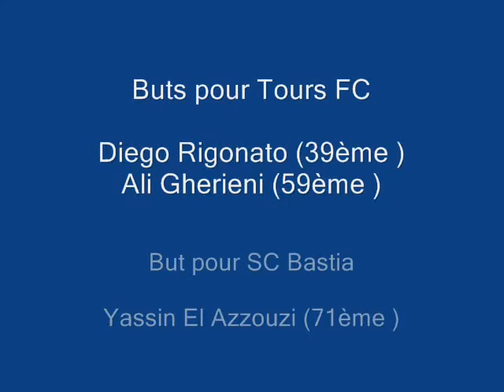Tours FC SC Bastia Rémi Biancardini réaction après match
Réaction de Rémi Biancardini, joueur du Tours FC. Le Tours FC accueillait l'équipe de Bastia, au Stade de la Vallée du Cher le 27 avril 2012 : Ligue 2, TOURS FC - SC BASTIA : 2-1 (mt 1-0). Buts pour Tours FC : Diego Rigonato (39ème ) et Ali Gherieni (59ème ) ; But pour SC Bastia : Yassin El Azzouzi (71ème ).